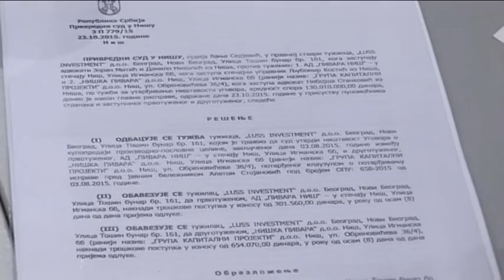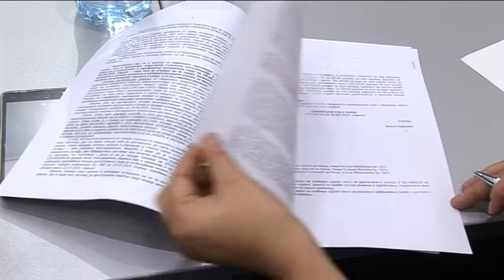belami.rs - ISDU Niska pivara